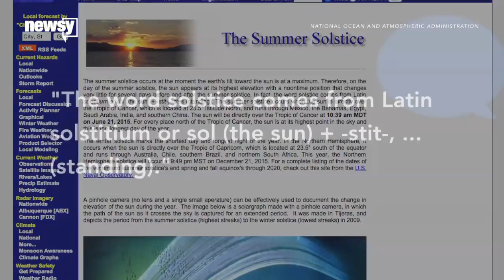What Are You Supposed To Do On The Summer Solstice?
The annual summer solstice occurs when the sun is at its highest point in the sky and the daylight seems never-ending in the Northern Hemisphere.

Transcript:
Earthlings in the Northern Hemisphere: Are you hot enough yet? Well, Sunday we're welcoming the longest day of the year.

Right, summer solstice! So besides it being opposite of the winter solstice, how do we explain this annual event?

To understand the summer solstice, you've got to understand the Earth's tilt. It might not feel like it, but the Earth is skewed at a 23.5-degree angle. It's also spinning while spinning — but that's for another day.

"The overhead sun is over the Tropic of Cancer. It receives the largest amount of solar radiation. … On this day, the length of daytime in the Northern Hemisphere is the longest of the year," according to an explanation in a video from the Kurdistan Planetarium.

As the National Oceanic and Atmospheric Administration points out, the name itself speaks to the length of day: "The word solstice comes from Latin solstitium or sol (the sun) + -stit-, -stes (standing)." Basically, it'll feel like the sun is standing still.

Since most places up north can expect somewhere around 16 hours of daylight on the summer solstice, it’s a good time to soak up some rays. But the annual event also coincides with many formal traditions.

In Scandinavia, for example, they celebrate Midsummer, a historically Pagan celebration in which people feast and dance around a maypole. (Video via Sweden.se)

They also drink and sing — at the same time. "We recommend two beers per nube. This will improve both your singing and your Swedish," a participant said.

In some Christian traditions, people celebrate the nativity of St. John the Baptist through feasts and bonfires.

If you’re confused on what to do for summer solstice, just eat or take a picture of the sun. You'll have plenty of time for both.